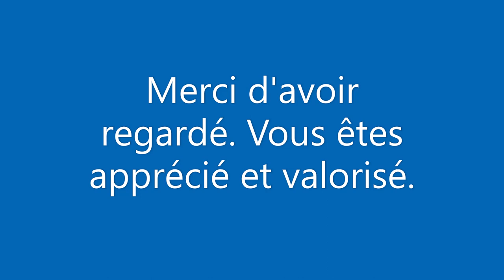atm demo ultra compact short version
This is a demo only.

Board demonstrated in this video uses a simple linear voltage: as such, it must use 5 v or 9 v. It does not handle power efficiently, so 12 v and up can cause the regulator on this board to heat up and in the worst case scenario: smoke and burn. As such: it's only for hobbyists who understand its requirements and are able to conscientiously confine its power intake to 5 v or 9 v.

At best: this board is a novelty, but is not intended for serious applications requiring rigorous use.